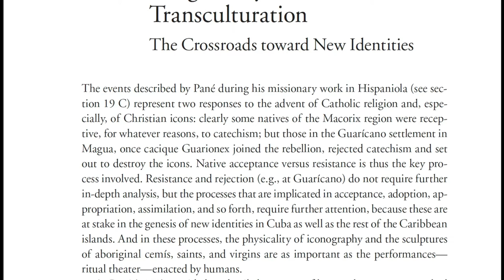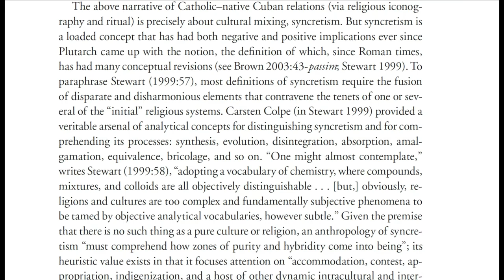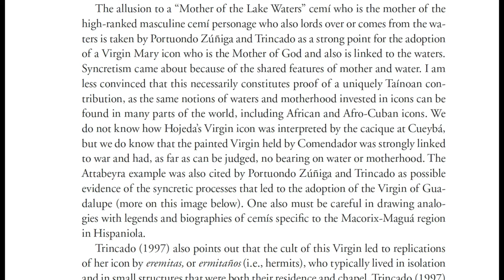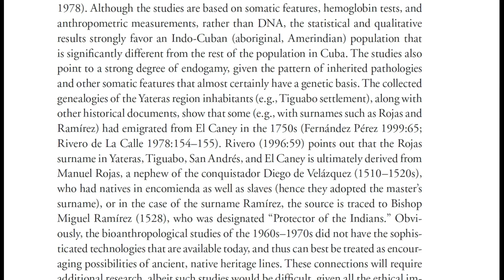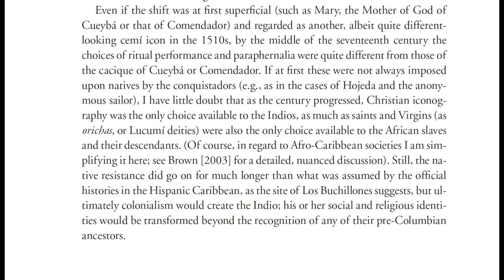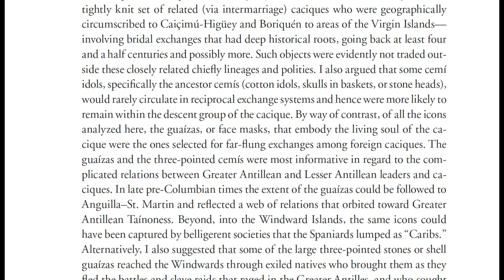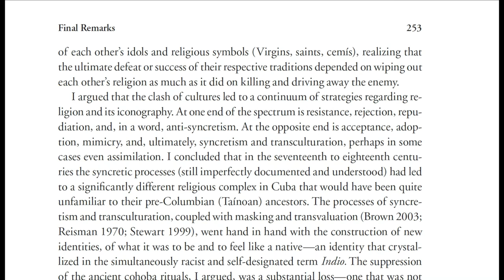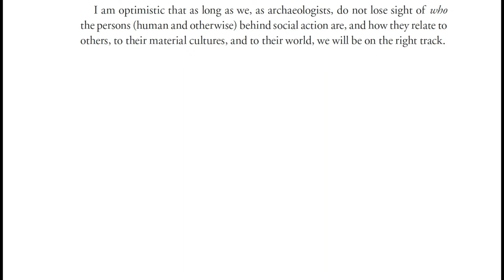Caciques and Cemi Idols Part 11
Chapter 21 to 22 (Pages 232-256).